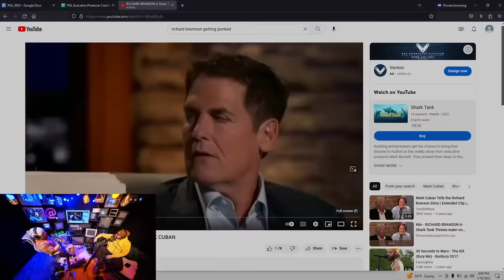Sam Hyde & Nick Rochefort On Shark Tank Ruining Entrepreneurship (PGL Podcast)